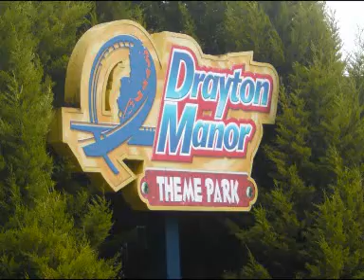Malestrom Onride @ Drayton Manor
So whilst Me and Aizah were at Drayton Manor she decided to take the camera onto Maelstrom and film it, haha. Aizah Khan & Nathan Gamble & Drayton Manor NATHHHGG